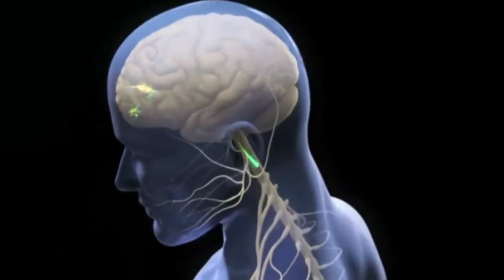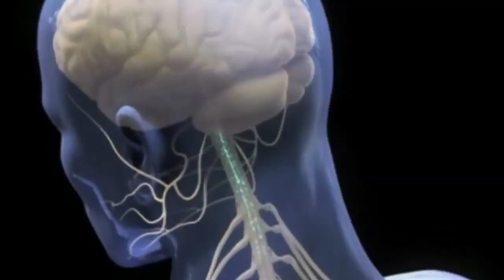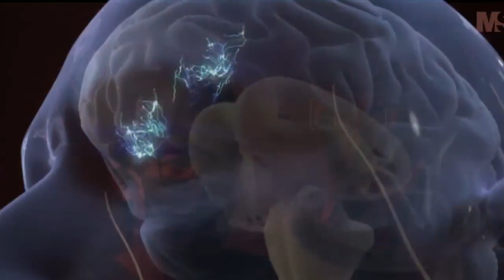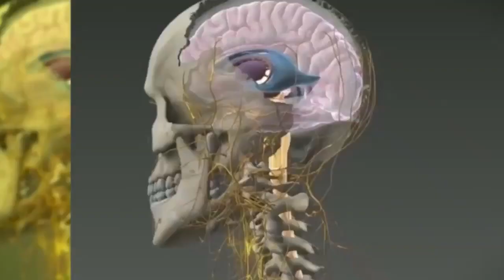EL CORONAVIRUS DEJA DAÑOS NEUROLÓGICOS PERMANENTES A MUCHOS PACIENTES.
Lo que ya muchos especialistas venían observando en pacientes de COVID-19, la semana del 8 de julio La Universidad College London, demostró por medio de una investigación científica, que este virus puede ocasionar daños neurológicos permanentes en pacientes que sobrevivieron a la pandemia.
Este hecho despertó la alerta mundial a siquiatras y neurólogos sobre cómo prevenir o tratar estos efectos en la salud humana.
Algunos médicos detectan alteraciones en la conducta de sus pacientes, agresividad, exaltación por ruidos comunes, falta de concentración, insomnio, entre otros padecimientos.-
Vea y comparta esta investigación de Actualidad, para que cada día estemos más informados de los nuevos descubrimientos a cerca de esta enfermedad.